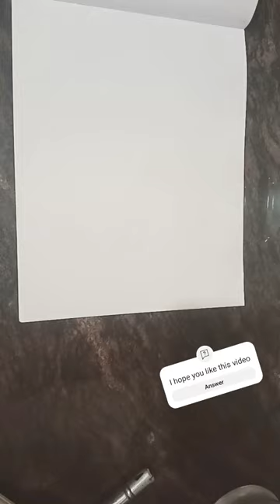Happy One year Jisoo's solo "Flower"🌹.